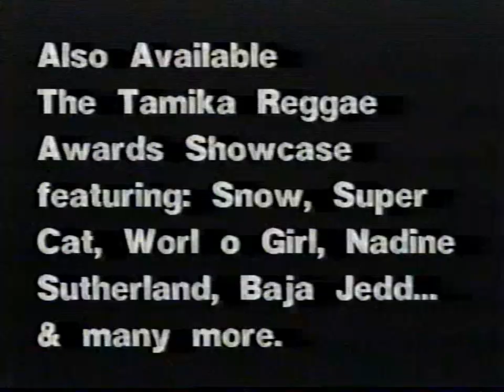Tamika Reggae Awards Promo (1993)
Taken from an old dancehall concert tape.